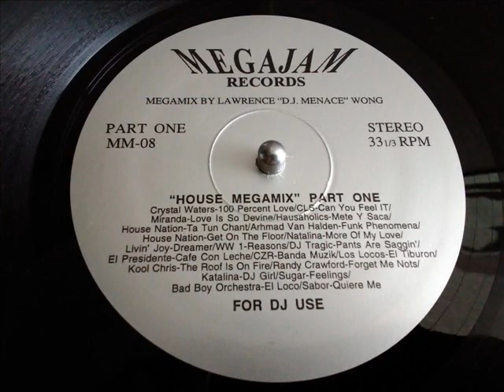LAWRENCE ''D.J. MENACE'' WONG- HOUSE MEGAMIX PART 1